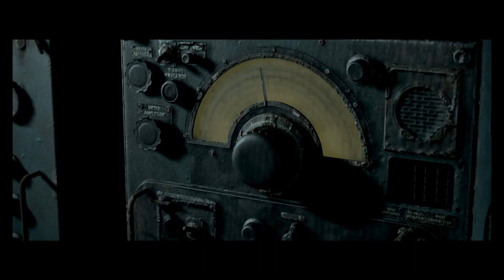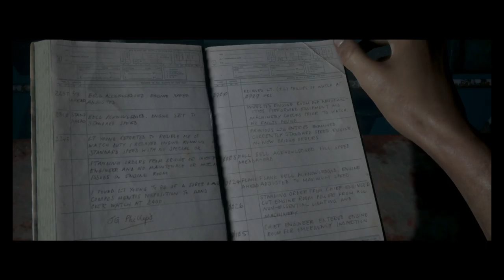Man of Medan (PS5) (FULL GAMEPLAY) // Part 6 // Helping each other